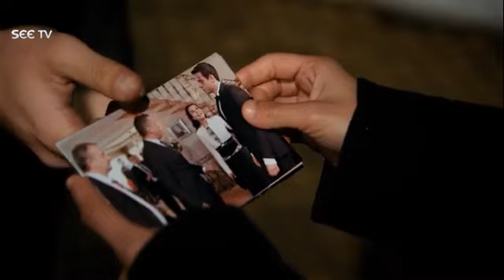Alif Episode 125 in Urdu dubbed